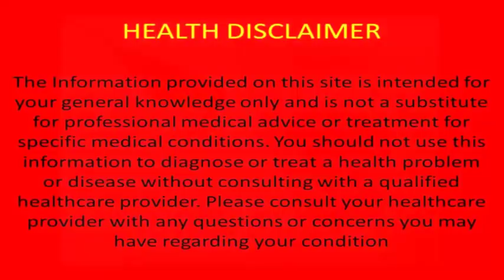সকালে মাত্র এক চামচ মধু খাওয়ার ৬টি স্বাস্থ্য উপকারিতা. benefit of honey . by health series.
প্রাচীন কাল থেকেই ঔষধ হিসেবে মধু ব্যবহৃত হয়ে আসছে। বিশেষ করে চাইনিজরা প্রতিদিন দুধ ও মধু মিশিয়ে সেটা রুটি দিয়ে খেতো। এটা তাদের একটি অভ্যাসে পরিণত হয়েছিলো। আবার কেউ কেউ হালকা গরম পানিতে Honey দিয়ে অথবা চায়ের সাথে মধু দিয়ে খেতো। এখনও এই অভ্যাস অনেক চাইনিজদের মধ্যেই দেখা যায়।
বিশ্বের প্রায় বেশিরভাগ দেশেই, বিশেষ করে এশিয়ান দেশ গুলোতে মধু খাওয়ার প্রচলণ বেশি। সকাল বেলা এক চামচ Honey আপনার দিনের শুরুটাকে মধুর মত মিষ্টি করে দিবে। শুধু তাই নয়, মধুর আছে অবিশ্বাস্য স্বাস্থ্য উপকারিতা। হাজারো গুণে ভরা এই মধুতে গুকোজ ও ফ্রুকটোজ আছে যা শরীরে শক্তি যোগায়। এর অন্যান্য উপাদান শরীরের রোগ প্রতিরোধ ক্ষমতা বাড়ায়। আসুন দেখে নেয়া যাক প্রতিদিন সকালে এক চামচ মধু খাওয়ার ৬টি উপকারিতা।